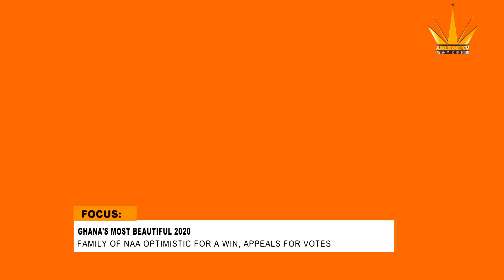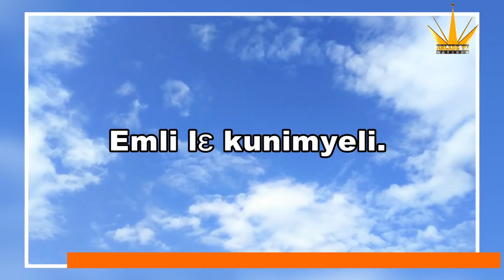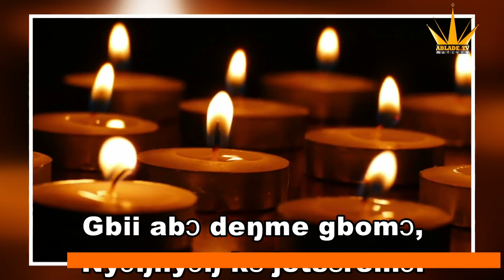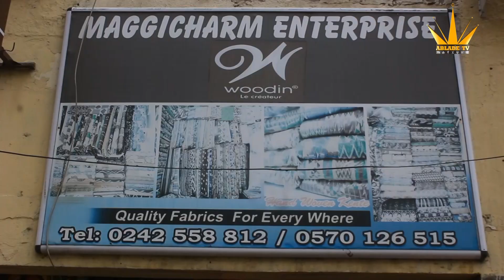FAMILY OF NAA GHANAS MOST BEAUTIFUL SPEAKS TO ABLADE TV AHEAD OF GRAND FINALE